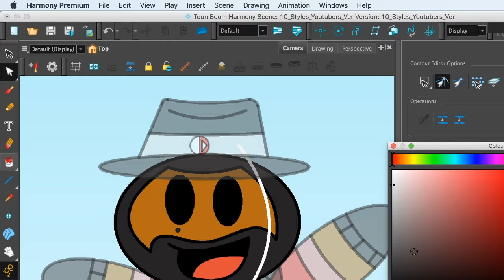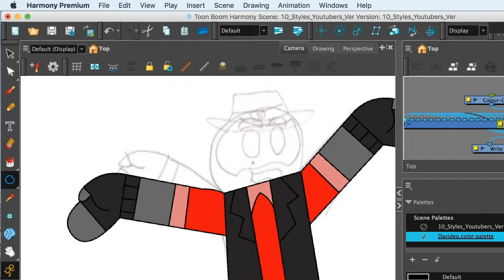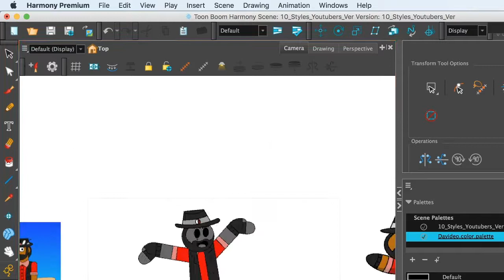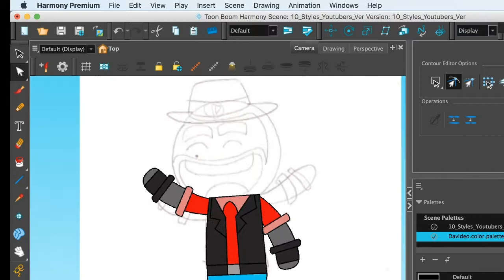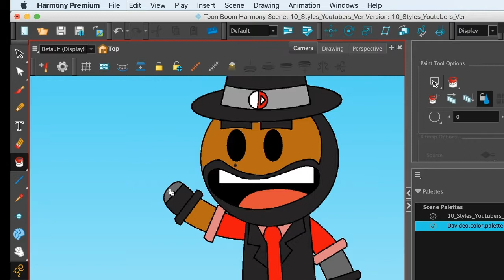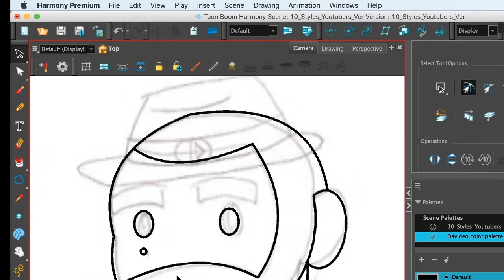Speed Draw Style YouTubers Part 1 | Davideo Studio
Here's a speed draw video of my avatar in 5 YouTube Animators of TheOdd1sOut, TimTom, Life Noggin, ItsAlexClark, and Domics. Part 2 will be out soon along with other projects still in the works.

Here I Come, and Mirror Mirror